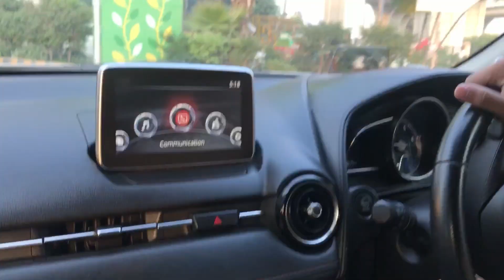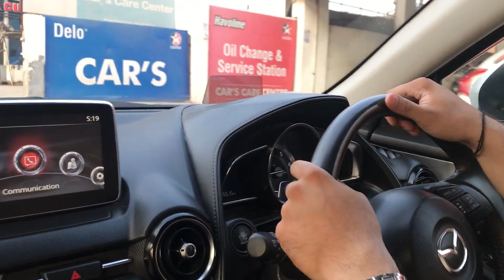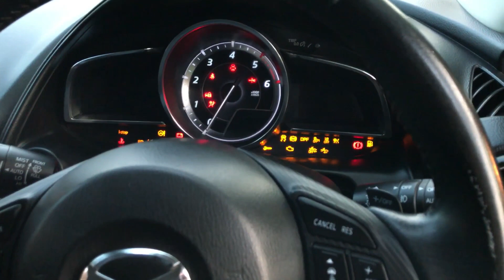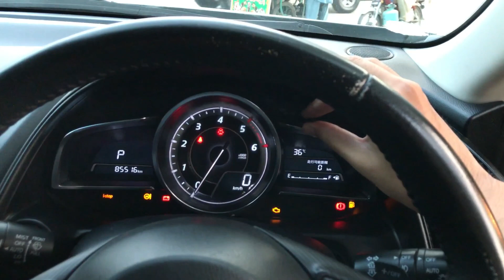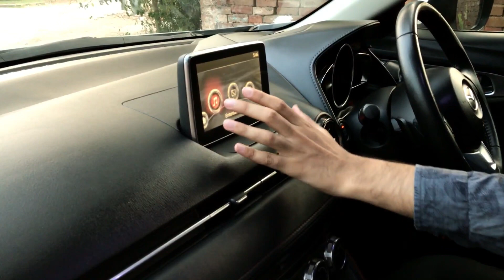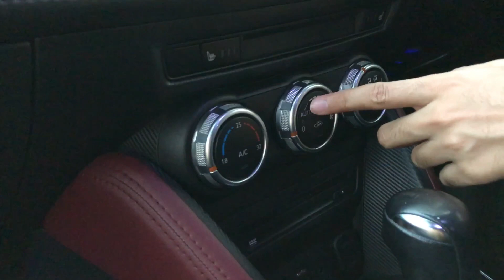MAZDA CX3 Review | Features | Price